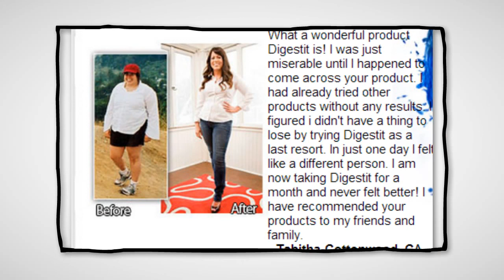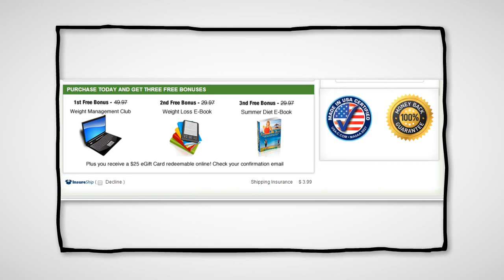Digest it weight loss-Weight loss natural supplements-Bay area healthcare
We have an expert team researching continuously to let you know which are the best prescription weight loss pills on the market today. We aim to save you valuable time and money, so we’ve listed down some of the prescription weight loss pills in 2021. Our experts consider the prescription weight loss pills overall performance, design,
usability, and features, then compare them with the price to find out the best budget prescription weight loss pills for you.

Portions of footage found in this video are not original content produced by the Rating Product Specialist. Portions of stock footage of products were gathered from multiple sources including, manufactures, fellow creators, and various other sources.

have done a review and found the product good for me does not mean that you may like it or work for you the same way as it might work for me. Some of the links on videos in this channel are affiliate links, meaning that some of the purchasing made through the links will give us a commission, without any additional cost occurring to you.